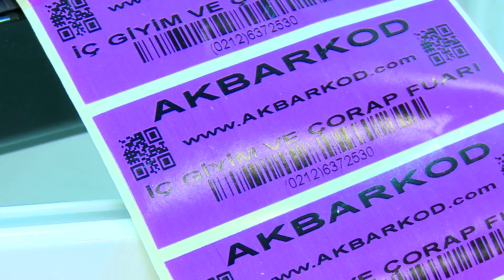Firma Ürün Tanıtımı